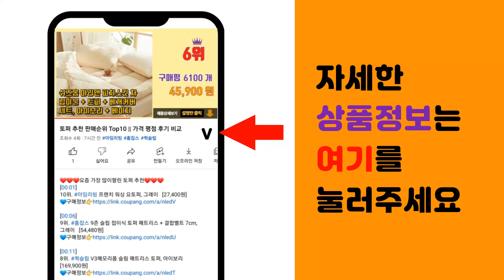바지허리늘리기 추천 판매순위 Top10 || 가격 평점 후기 비교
❤️❤️❤️요즘 가장 많이팔린 바지허리늘리기 추천❤️❤️❤️

[00:01]
10위. 스프링 매직단추 청바지허리늘리기 간편수선 요술단추 바지수선버클, 실버 스타, 1개 [3,490원]

[00:06]
9위. 허리 조절 줄임 단추 4개 1세트, 실버 [6,890원]

[00:11]
8위. 생활친구 사이즈 연장 탭 단추 6P [9,500원]

[00:16]
7위. 조이멀티 임산부 허리조절기능 바지밸트 3종 세트 [6,390원]

[00:21]
6위. 본라이프 1+1+1+1+1 총 5개입 허리 늘리기 슬랙스 청바지 면바지 정장바지 밴딩 각종 [7,530원]

[00:26]
5위. 허리 줄이기 요술 단추 8종 세트 QG_05_01, 혼합색상, 1세트 [8,170원]

[00:31]
4위. Tree 허리 사이즈 연장 단추 20p, 실버진스, 1세트 [6,730원]

[00:36]
3위. 스타일잡스 허리늘리기 슬랙스 청바지 면바지 정장바지 밴딩 각종 바지수선 셀프수선 허리수선 [3,900원]

[00:41]
2위. 바이트 바지 허리 연장 단추 [6,900원]

[00:46]
1위. 바지 허리 2단 확장 버클 청바지 늘림 단추걸이 4P, A형,B형,C형,D형, 1세트 [5,100원]